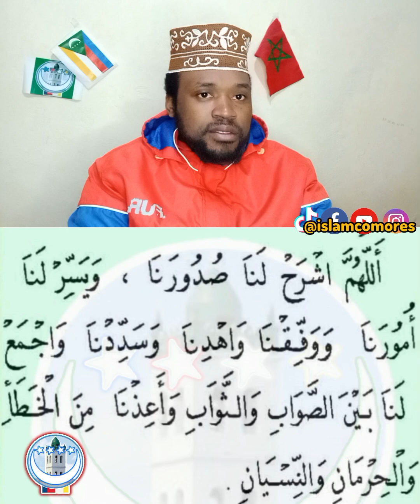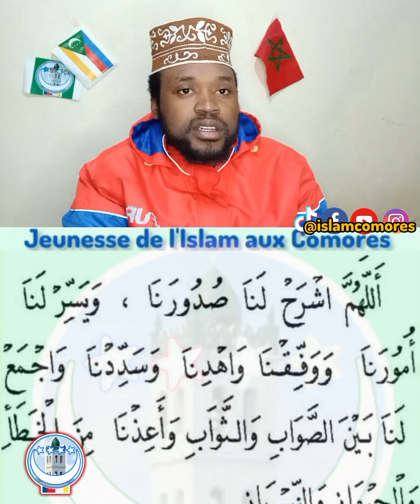DUA YA HAYRI NA BARAKA